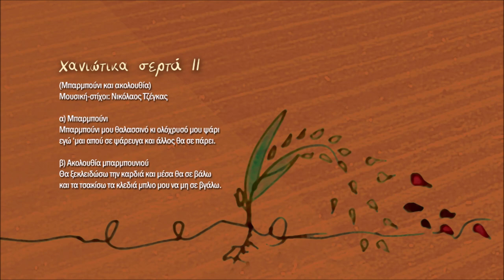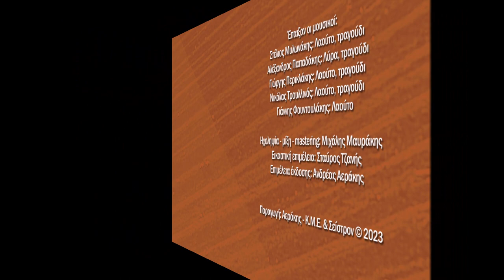Αλέξανδρος Παπαδάκης - Χανιώτικα σερτά 2 | Official Audio Release © 2023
Χανιώτικα σερτά 2
(Μπαρμπούνι και ακολουθία)
Μουσική-στίχοι: Νικόλαος Τζέγκας

α) Μπαρμπούνι
Μπαρμπούνι μου θαλασσινό κι ολόχρυσό μου ψάρι
εγώ ‘μαι απού σε ψάρευγα και άλλος θα σε πάρει.

β) Ακολουθία μπαρμπουνιού
Θα ξεκλειδώσω την καρδιά και μέσα θα σε βάλω
και τα τσακίσω τα κλεδιά μπλιο μου να μη σε βγάλω.

Έπαιξαν οι μουσικοί:
Στέλιος Μυλωνάκης: Λαούτο, τραγούδι
Αλέξανδρος Παπαδάκης: Λύρα, τραγούδι
Γιώργης Περικλάκης: Λαούτο, τραγούδι
Νικόλας Τρουλλινός: Λαούτο, τραγούδι
Γιάννης Φουντουλάκης: Λαούτο

Ηχοληψία - μίξη - mastering: Μιχάλης Μαυράκης

Εικαστική επιμέλεια: Σταύρος Τζανής
Επιμέλεια έκδοσης: Ανδρέας Αεράκης
Παραγωγή: Αεράκης - Κ.Μ.Ε. & Σείστρον © 2023